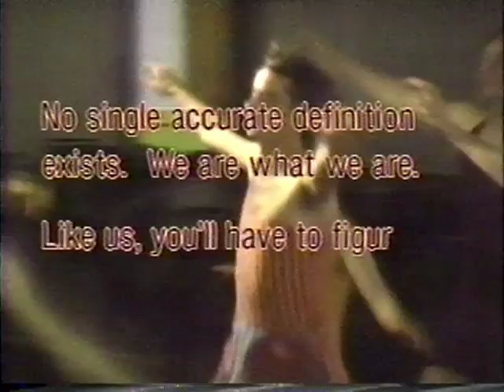Radical Faeries / Performance of Ritual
Radical Faeries / Performance of Ritual from Artists and AIDS, Light from a Dark Room. Robb Gordon, Will Pipkin, Doug Federhart, David Lindahl, Christopher Friday, Patrick Scully and many more!